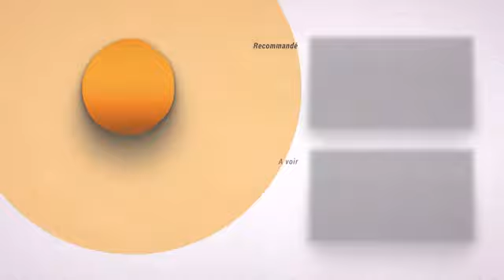RPCI Qui enverrai je SGA 06-02-2020